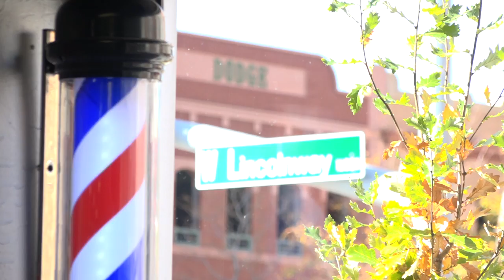Barbershop brings Puerto Rican Culture to Cheyenne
During Hispanic Heritage month I highlighted a Puerto Rican business owner who helps out the Cheyenne community.